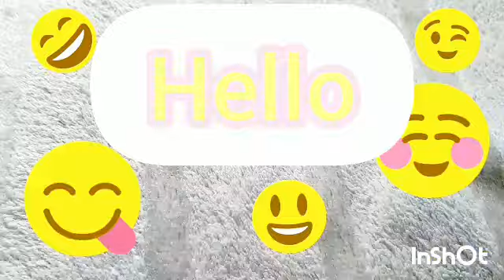Wildsong shopping spree and free gems #5